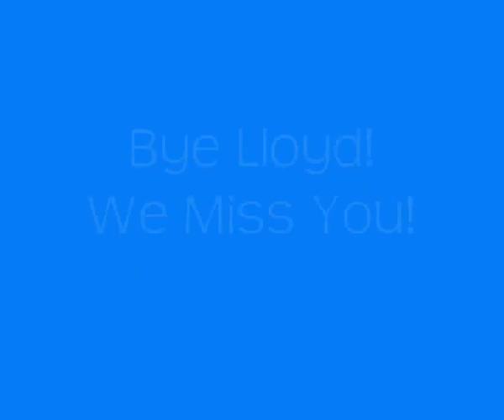A Tribute To Lloyd Daniels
This is a tribute to Lloyd Daniels. We miss you!